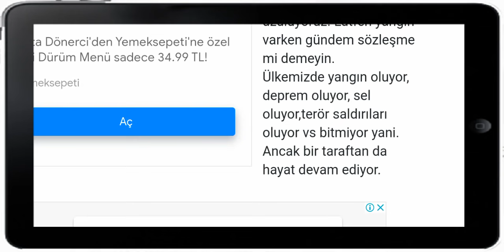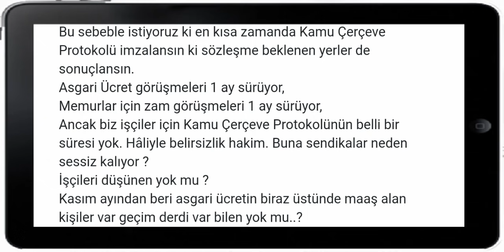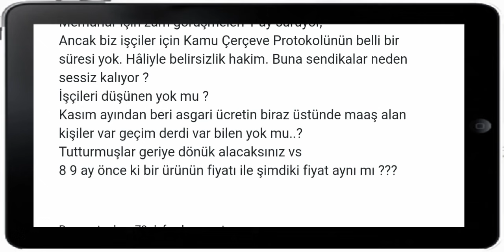İŞÇİLER üvey evlat. Kamu çerçeve protokolü bekleniyor